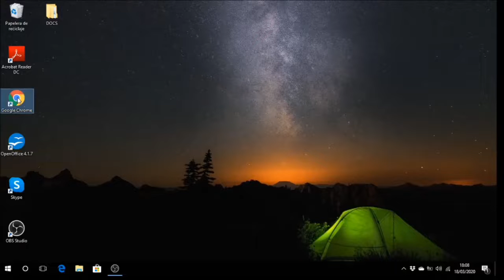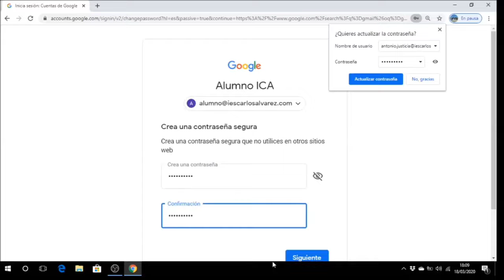Acceso a Classroom I.E.S. Carlos Álvarez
Vídeotutorial para explicar como acceder a la cuenta de correo de alumno de gmail  del I.E.S. Carlos Álvarez y la aplicación Google Classroom.